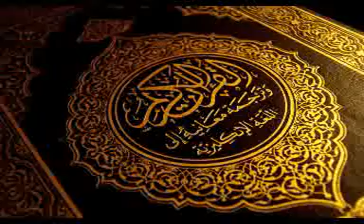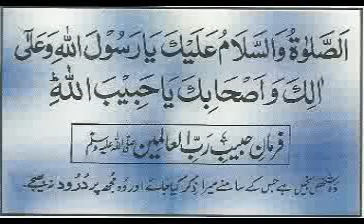Quran Recitation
Hafiz Ali Raza from Hafizabad. !!He has such a beautiful voice ...!!